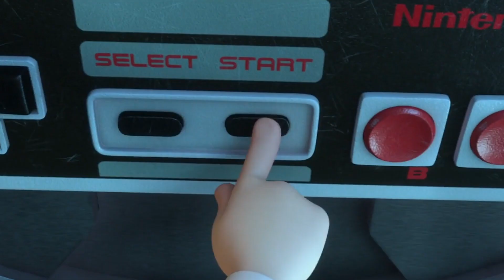ARTHUR Theme Song (Sung by 122 Movies)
What if the Arthur theme song from the PBS show was sung using quotes from movies and characters like Spider-Man, The Avengers, Harry Potter, Star Wars, Frozen, SpongeBob SquarePants, Toy Story, The Lion King,, The Simpsons and more?

Arthur theme (But The Lyrics Are Quotes From Movies)

Lyrics:

Everyday when you're walking down the street
And everybody that you meet
Has an original point of view

And I say HEY! (HEY!)
What a wonderful kind of day.
If you can learn to work and play
And get along with each other

You got to listen to your heart
Listen to the beat
Listen to the rhythm
The rhythm of the street
Open up your eyes
Open up your ears
Get together and make things better
By working together!

It's a simple message and it comes from the heart
Believe in yourself (in yourself)
cause that's the place to start (to start)

If we can learn to work and play
Hey what a wonderful kind of day hey!